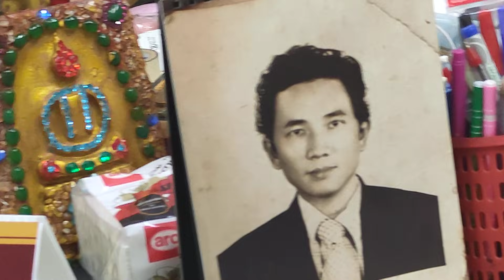จับพลังค้นหาพุทธคุณ! กล้อง 3,000X ส่องพิสูจน์พระปิดตาหลวงปู่ยิ้มวัดหนองบัว ในรัง อ.สุรพล ศาลไม้สัก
จับพลังค้นหาพุทธคุณ!...

กล้อง 3,000X ส่องพิสูจน์พระปิดตาหลวงปู่ยิ้มวัดหนองบัว ในรัง อ.สุรพล ศาลไม้สัก